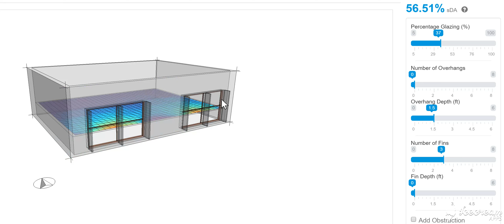Facade Optimization with cove.tool